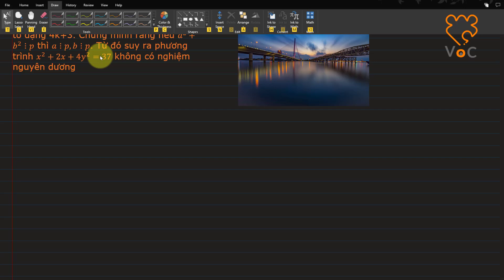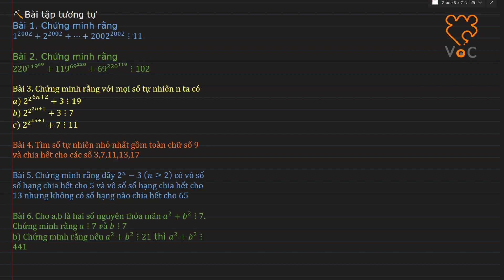HSG. TÍNH CHIA HẾT TRONG Z (Phần 20). Dạng 7. Áp dụng định lí Fermat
Chuyên đề HSG. Nguyên lý DIRICHLET ( PHẦN 17)

00:00 Intro
00:13 Giới thiệu bài cũ
00:53 Ví dụ 7
07:41 Ví dụ 8
23:24 Ví dụ 9

Dạng 7. Áp dụng định lí Fermat
Với p là số nguyên tố ta có a^p≡a (mod p)
Đặc biệt nếu (a,p)=1 thì a^(p−1)≡1(mod p)

Tìm số nguyên tố p sao cho 2^p+1⋮p

Cho số nguyên a, chứng minh rằng a^2+1 không có ước nguyên tố dạng 4k+3, từ đó suy ra các phương trình sau không có nghiệm nguyên dương
a) 4xy−x−y=z^2
b) x^2−y^3=7

Cho a,b, là các số nguyên và p là số nguyên tố dạng 4k+3. Chứng minh rằng nếu a^2+b^2⋮p thì a⋮p, b⋮p. Từ đó suy ra phương trình x^2+2x+4y^2=37 không có nghiệm nguyên dương